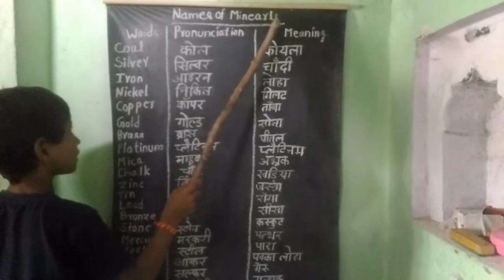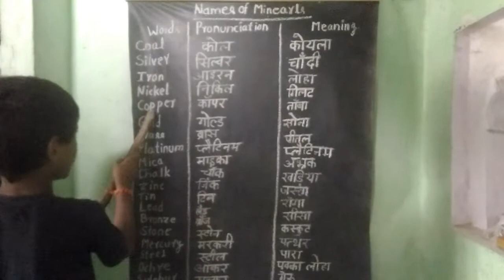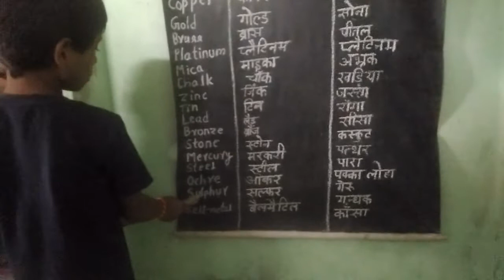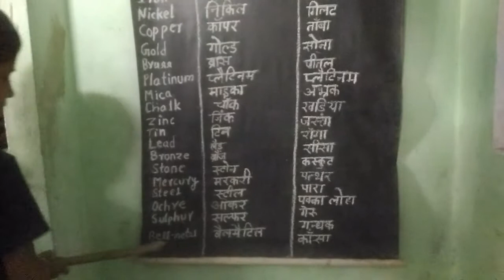Names of Minerals in English and Hindi | List of Minerals | Mineral Names | Minerals-Digitaledu4kids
Learn Names of Minerals in English and Hindi | List of Minerals in English and Hindi | Learn Mineral Names in Hindi | Learn Minerals Names in Hindi and English | Minerals List-Digitaledu4kids
There are following Learn List of Minerals in English in below lines:
Sulfur
Zinc
Iron
Copper
Gold
Silver
Platinum
Coal
Nickel
Brass
Mica
Chalk
Tin
Lead
Bronze
Stone
Mercury
Steel
Ochre
Bell-Metal